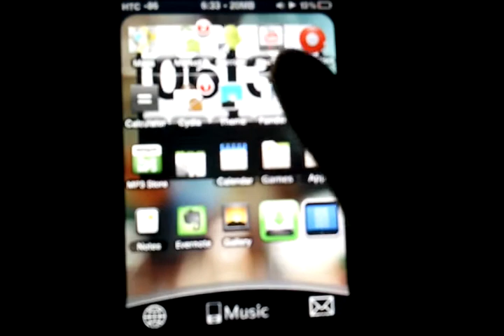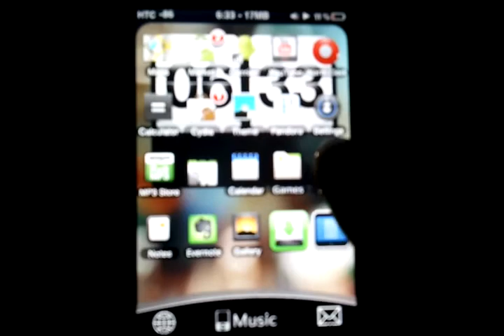Ipodtouch htc theme 2010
Must need
iblank
categories
must be jailbroken
comment if you want turtorials

Bb